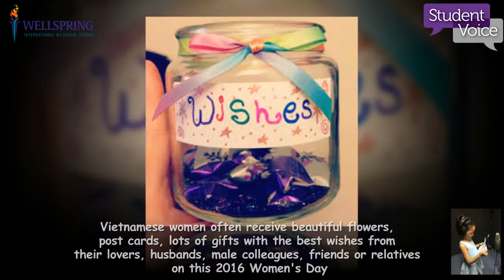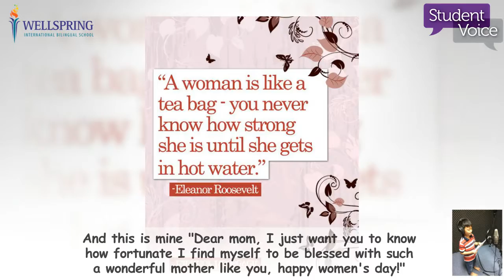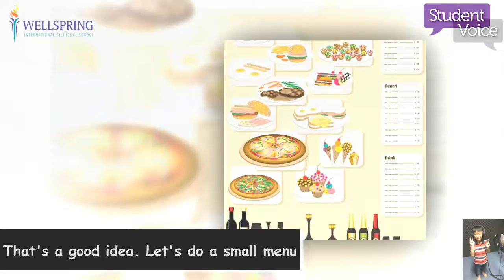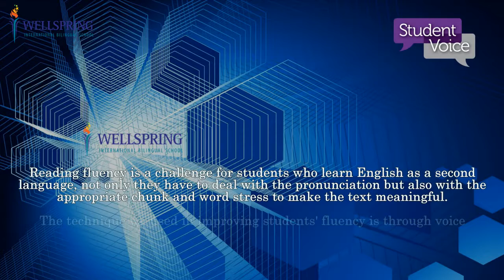STUDENT VOICE - Happy Vietnam Women's Day - Thien An & Bao Ngoc 3A7